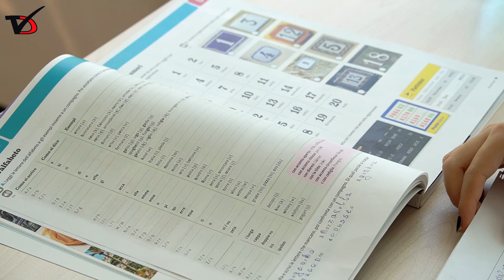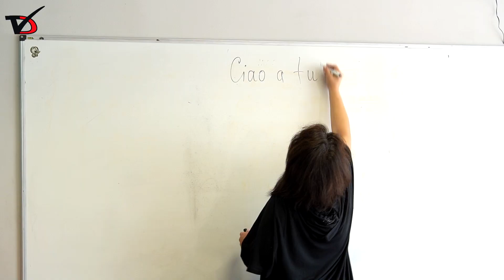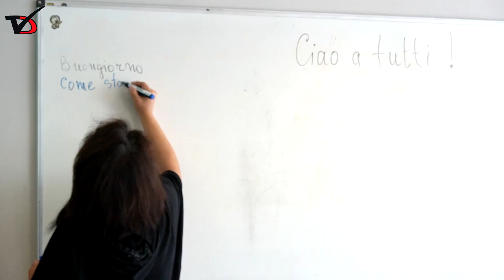С курс по италиански език в Добрич започва проектът „Now I know how“